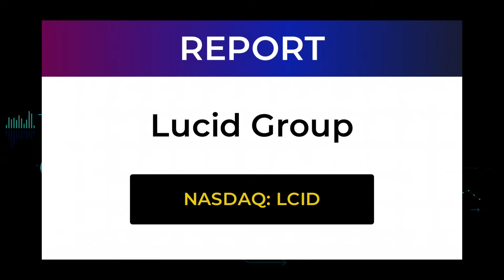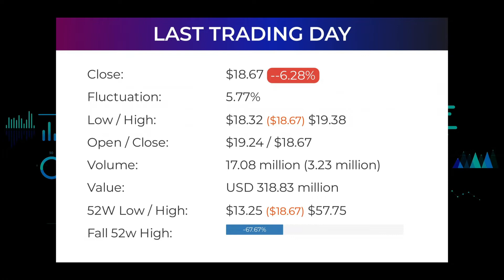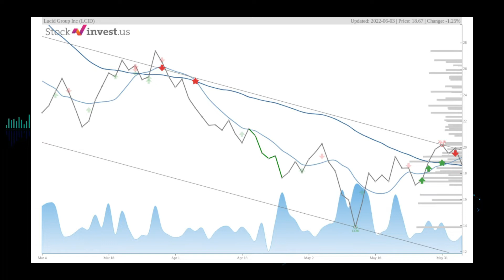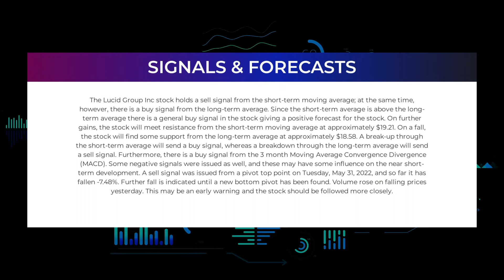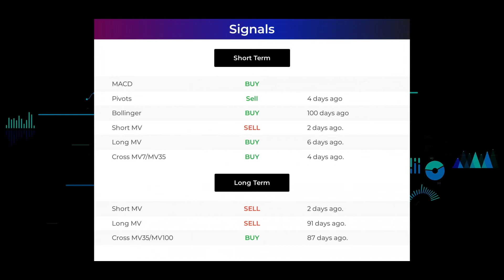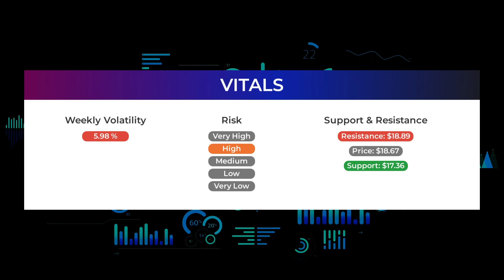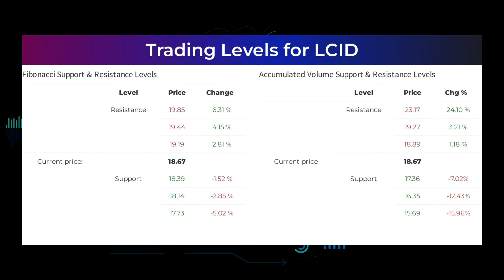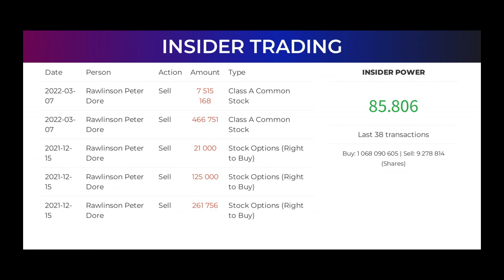LCID Price Predictions - Lucid Group Stock Analysis for Monday, June 6th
Lucid Group, Inc. Stock Prediction and Forecast [LCID]

LCID price prediction was made on 6th of June, 2022.

We go over the LCID stock - Lucid Group stock and give our stock price prediction on the LCID stock, our LCID stock price analysis, and stock price forecast on LCID for Monday June 6th
LCID Stock Analysis - Lucid Group Stock Price Prediction for Monday June 6th